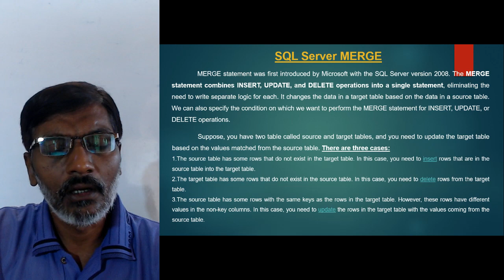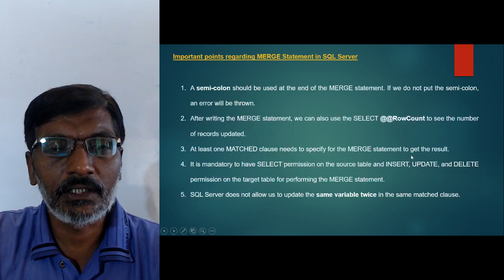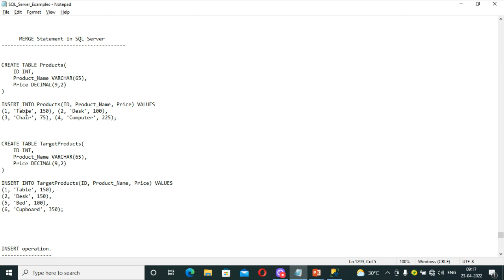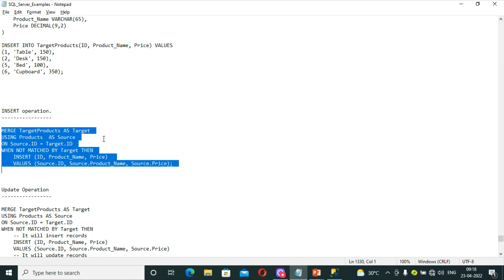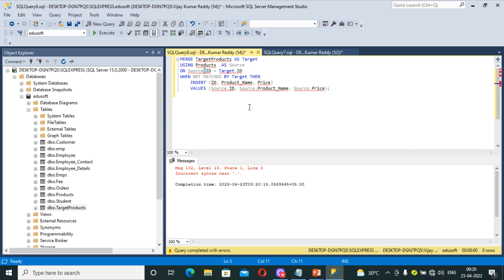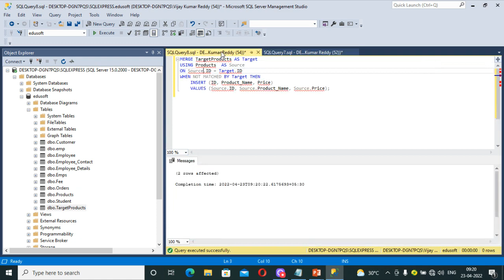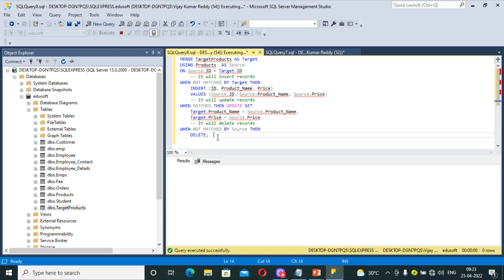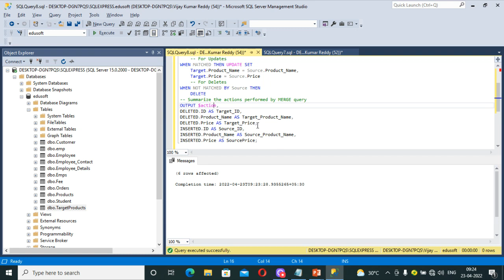MERGE Statement in SQL Server-SQL Server complete course in Telugu-Lesson-30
Learn Yourself using Pendrive in offline video link

This video is part of Edusoft Learning Systems Computer software training in Telugu video series. This video explained by VIJAY KUMAR PARVATHAREDDY. This video explains about MERGE Statement in SQL Server.